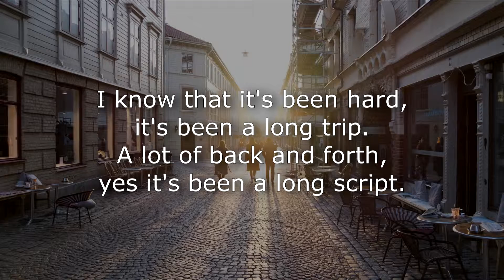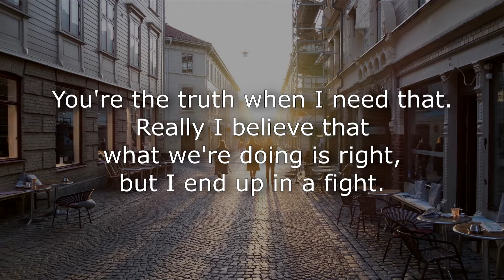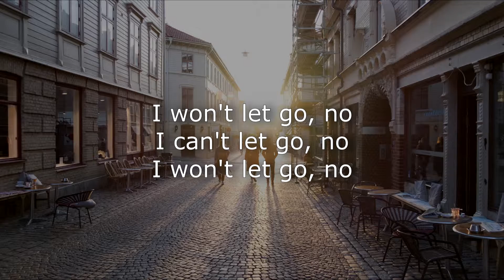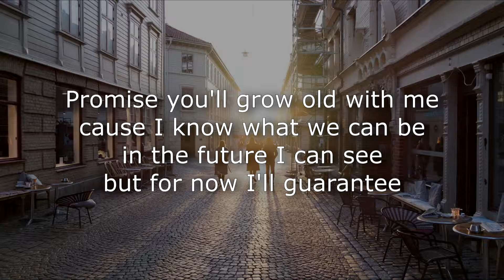Hendersin - Let go (lyrics)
my first lyric video :D

"Let Go" (Prod. By Hendersin)